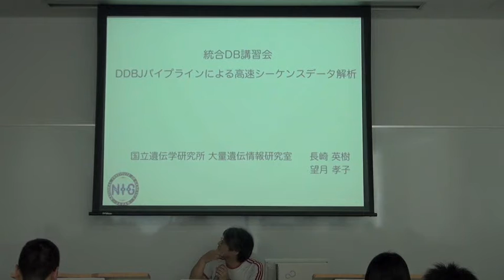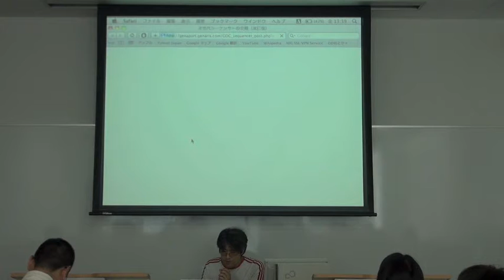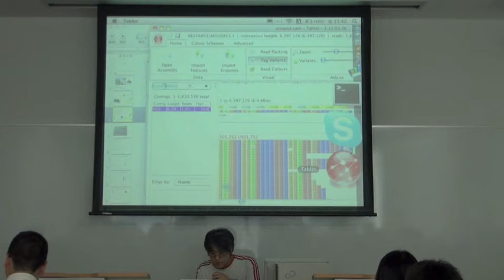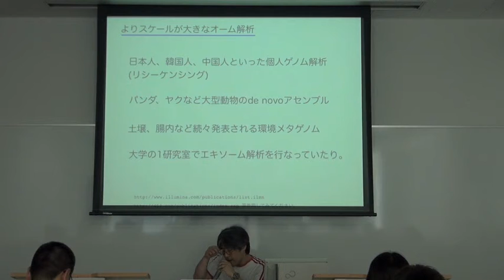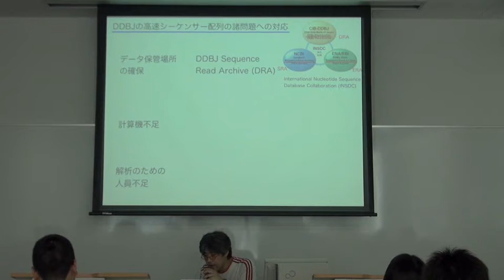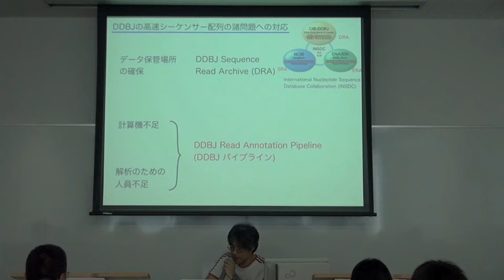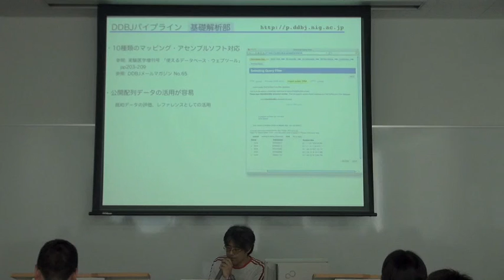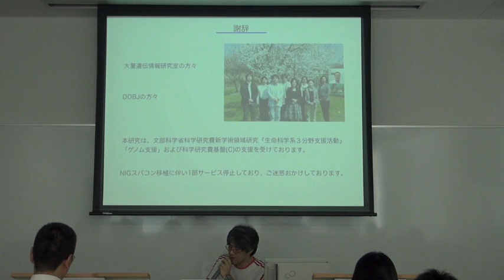DDBJパイプラインによる高速シーケンスデータ解析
本日の統合TVは、2012年7月27日に開催された、統合データベース講演会: AJACS名古屋から、国立遺伝学研究所 大量遺伝情報研究室 長崎 英樹 特任研究員 による「DDBJパイプラインによる高速シーケンスデータ解析」をお送りします。約32分です。